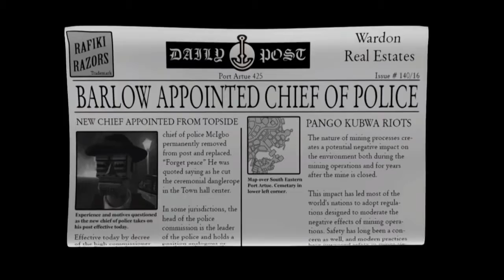The Journey Down Chapter Two Official trailer